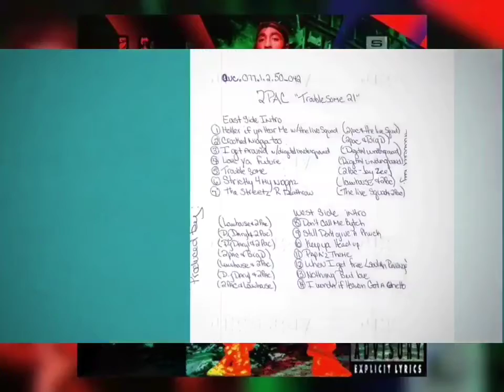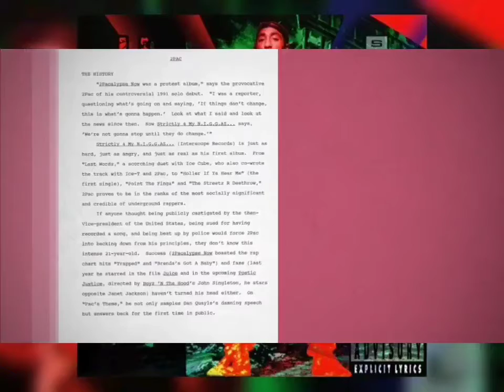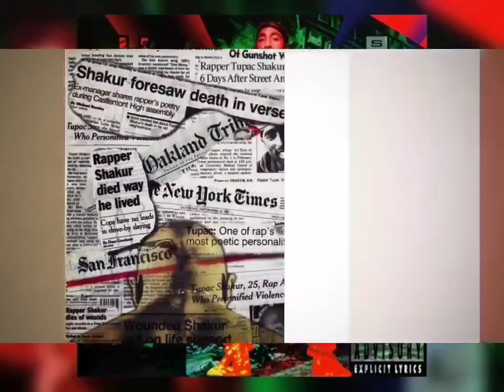2Pac - 5 Deadly Venomz (HQ 3D Arena Effects)(HD Audio Surround Sound Bass Boost)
"2Pacalypse Now was a protest album, I was a reporter, questioning what's going on and saying, 'If things don't change, this is what's gonna happen.' Look at what I said and look at the news since then. Now Strictly 4 My N.I.G.G.AZ. . .• says, 'We're not gonna stop until they do change.’” - 2Pac

Sample :
“The Chokin’ Kind” by Joe Simon
“Roots and Culture” by Shabba Ranks

Featuring: Apache, Live Squad & Treach
Produced By: 2Pac & Stretch
Written By: 2Pac, Treach, Stretch, Apache & Majesty (Live Squad)
Release Date: February 16, 1993
Label: Interscope Records, Atlantic Records & TNT Recordings
Executive Producer: Atron Gregory
Samples: Emperor Ranks – Roots & Culture, Joe Simon – The Chokin' Kind